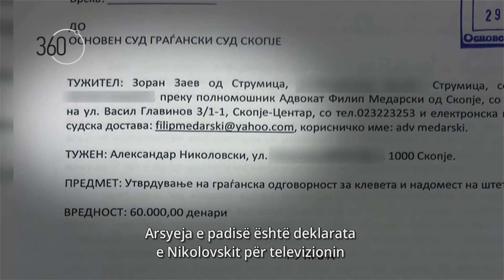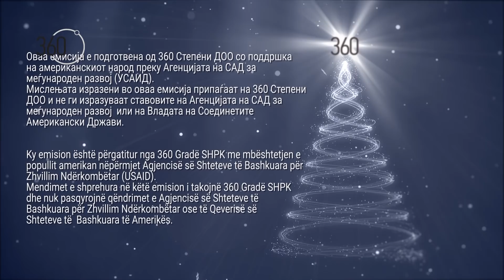360 degrees season 6, show 28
Broadcasted on December 20, 2019 (Friday) on Alsat TV at 22.00.